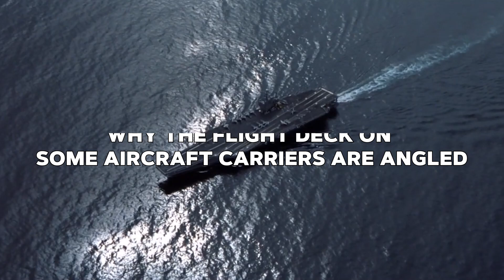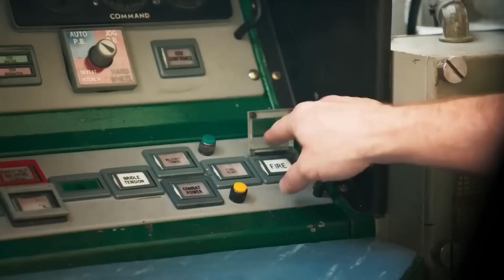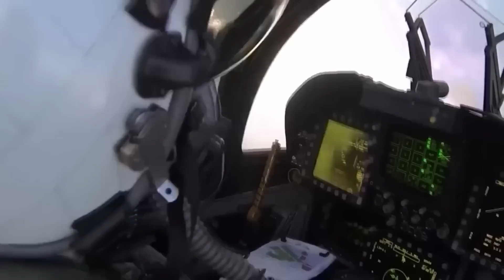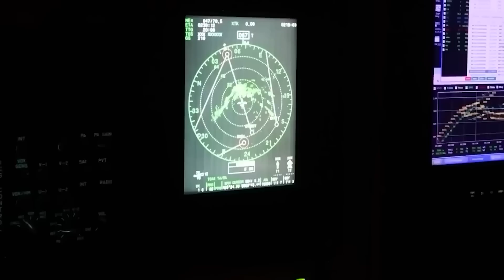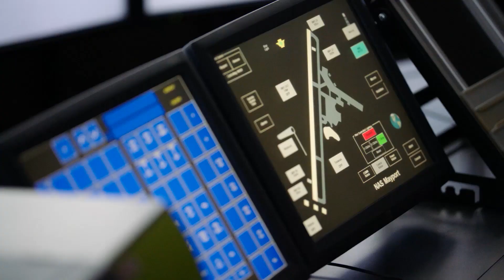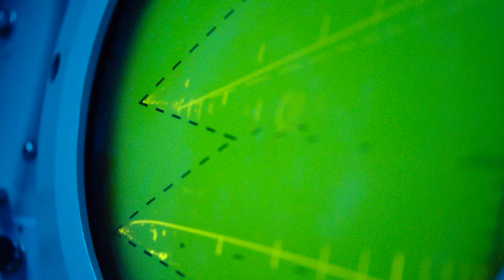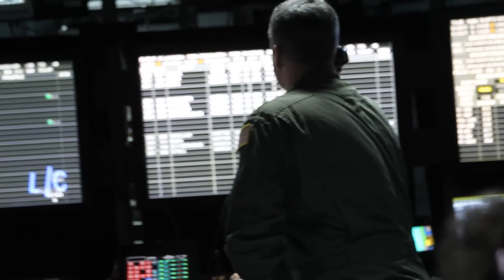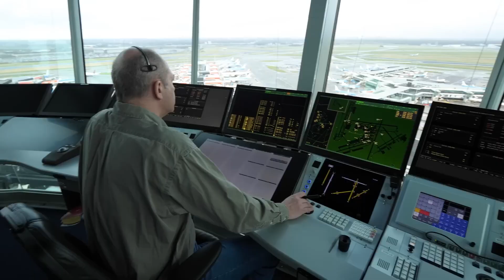WHY Do Aircraft Carriers Have an Angled Runway? The Answer Will SURPRISE You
Hello Everyone! MarineZone here! Thank you for visiting us!

MarineZone is a Youtube Channel that is dedicated to everything in the Marine Area.

Feel free to tell us in the Community what type of videos do you want to see more of, we would love that and we will try hard to fulfill your wishes!